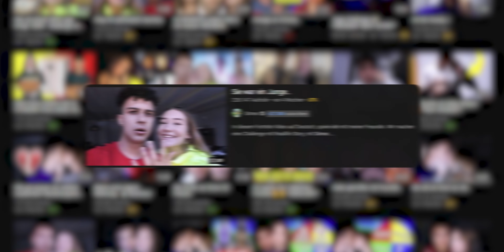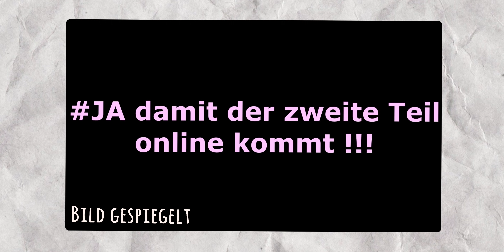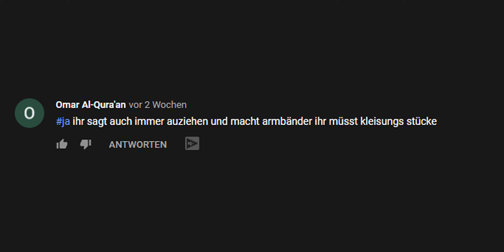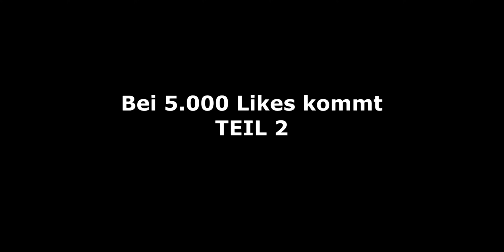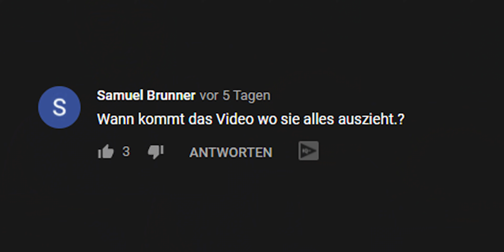Und ihr dachtet Simex wäre schlimm!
Und ihr dachtet Simex wäre schlimm! Dieser YouTuber CLICKBAITET mit dem KÖRPER seiner FREUNDIN!

In diesem Video geht es um Artijom. Einem YouTuber der mit seiner Freundin dämlichen Clickbait betreibt. Er macht richtig LuStIgE Ausziehchallenges.

Falls ihr mich unterstützen wollt

Meine Kamera
Mein Objektiv
Mein Mic